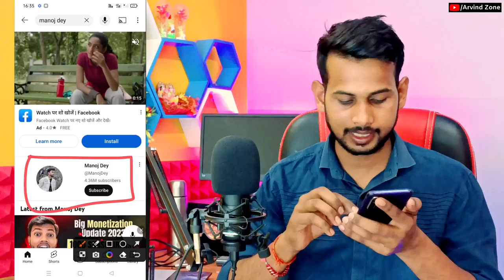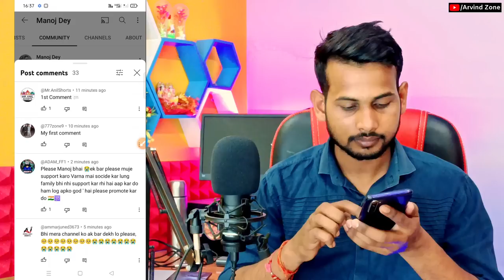👹1k Subs Real+Active🤗 Subscriber kaise badhaye | how to increase subscribers on youtube channel